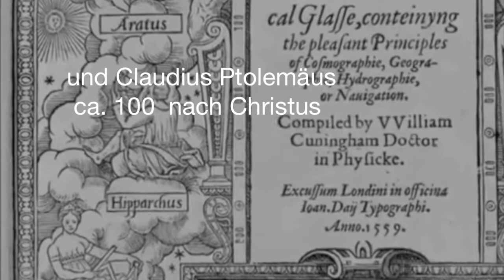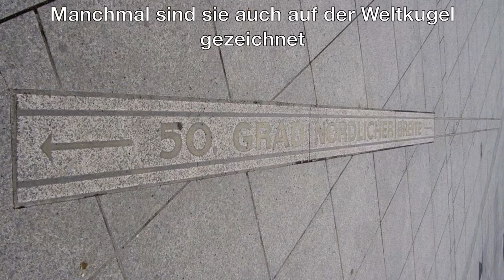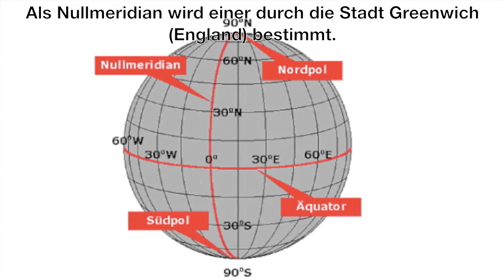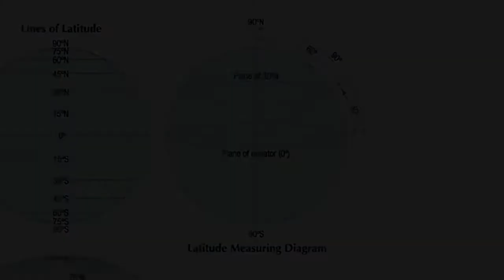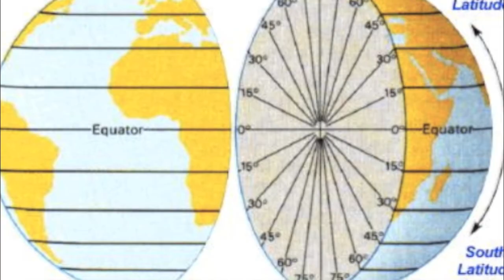Gitternetz der Erde by Marc .mov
Ein kurzer Film, für eine Schulklasse gedacht, zur Einführung in das Thema